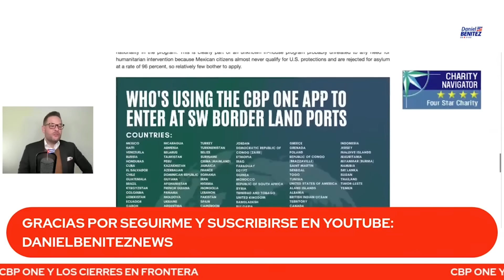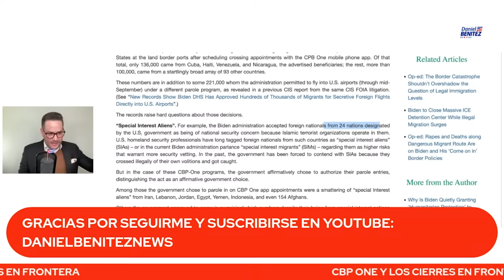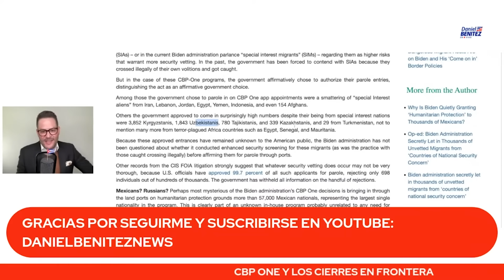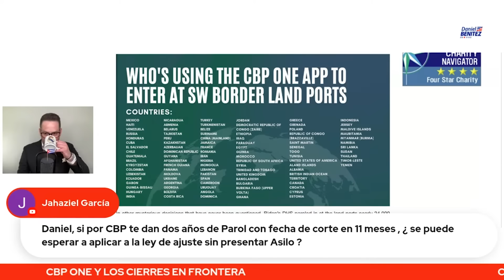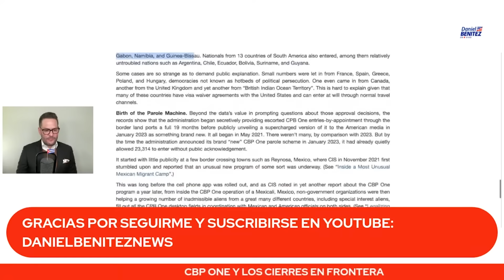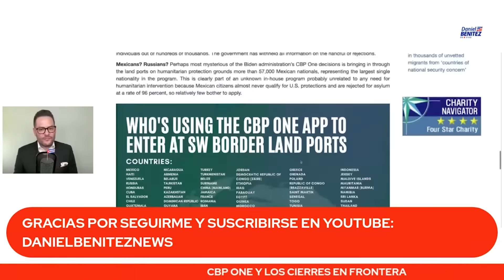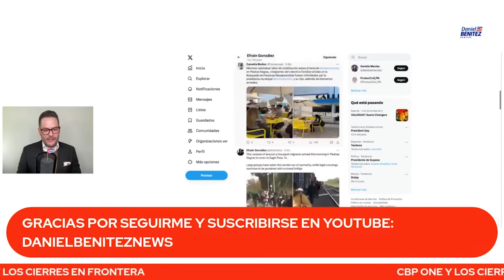Atención: ¿a qué migrantes les están llegando las citas de CBP ONE en frontera México-Usa?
En frontera entre México y Estados Unidos se siguen dando citas de CBP ONE para esos migrantes que buscan asilo político en territorio norteamericano.